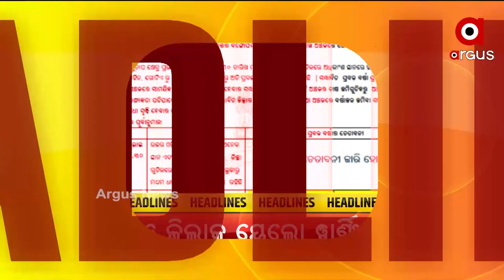Headlines 10 am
ଆଜି ୧୨ ଘଣ୍ଟିଆ ବରଗଡ଼ ବନ୍ଦ ଡାକରା…
ଉଗ୍ର ହେଲା ସୀମା ବିବାଦ
ଜେଇଇ ଆଡଭାନ୍ସ ପାଇଁ ତାରିଖ ଘୋଷଣା…
ଆଜି ପ୍ରଧାନମନ୍ତ୍ରୀଙ୍କୁ ଭେଟିବେ ପଶ୍ଚିମବଙ୍ଗ ମୁଖ୍ୟମନ୍ତ୍ରୀ ମମତା ବାନାର୍ଜୀ
ଟୋକିଓ ଅଲମ୍ପିକ୍ସରେ ପୁରୁଷ ହକିରେ ଭାରତର ଦ୍ବିତୀୟ ବିଜୟ